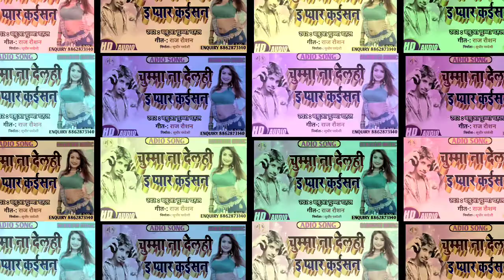आ गया बबुआ चुनना चहल का एक और मेथाली गाना लेकर आ गया//चुम्मा न दिलू त ई प्यार कैशन // chunna chahal.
नमस्ते प्रणाम हम सिंगर  राजा रौशन आप लोग देख रहे परदेशी म्यूजिक को इस चैनल के माध्यम से मेरा एक गाना आया है तो आप लोगो को जरुर पसंद आएगी अगर अपना पियर दुलार देने की कृपा करे एक लाइक एक कमेंट और एक शेयर सुसबक्रिबे की जरुरत है

PRESENT BY :- PARDESHI MUSIC

song:- jaldi se ghare chali aba mori bhaiya rakhi bandhnma ke deen ho
SINGER
WRITER
PRODUCER:- SUDHIR PARDESHI
Director :-chunna chahal
Djijital:-chunna chahal
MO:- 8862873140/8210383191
ANY ENQUINRY FOR CONTACT THIS NUMBER